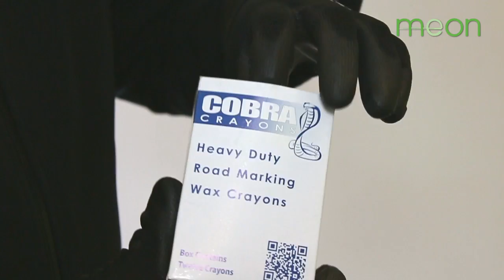Cobra Road Marking Wax Crayons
Tough, extruded Cobra Road Marking Wax Crayons. Perfect for using on any hard surface but most commonly the road. The crayon makes leaves a bright, semi-permanent mark or dry and wet surfaces that make them perfect for marking out.

Product Code:         M45.